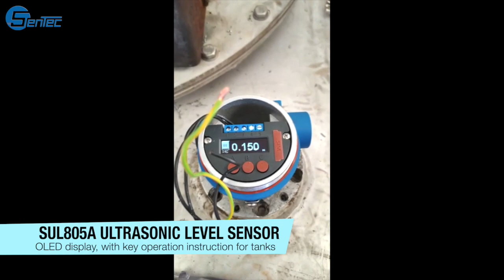Level sensor ultrasonic || water level ultrasonic sensor || tank fuel level sensor ultrasonic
▶︎ SenTec focusing on providing advanced solutions for sensing technology◀︎
▶︎Level sensor ultrasonic introduction:
SUL805 small blind area Level sensor ultrasonic is a kind of product exploited for needing of high precise in some situation, taking the advantages of various many level measuring instruments, is a universal one characterized by total digitalized and humanized design. It has perfect level monitoring, data transmission and man-machine communication.
It is featured by strong anti-interference performance; free setting of upper and lower limits and online output regulation, on-site indication, optional analog, switching value, and RS485 output and easy connection with main unit. The cover, made of waterproof engineering plastics, is small and firm with ABS probe. Therefore, it is applicable for various fields concerning level measuring and monitoring. According to the practical situation, it also can add other modules, such as RS 485, current output; it can be match with PLC better.

▶︎Level sensor ultrasonic features:
●DC12-24V wide work voltage
●Backup and recovery parameter set
●Free adjustment of the range of analog output
●Set a filter value to remove
●Custom serial port data format
●Optional increment/difference distance measurement to measure air space or liquid level
●1-15 transmitted pulse intensity depending on working conditions
More choices depend on your requirement, as bellowing:
*2 NPN output
*2 relay output
*Voltage output
*RS485output connect with PC
*Explosion-proof

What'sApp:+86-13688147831